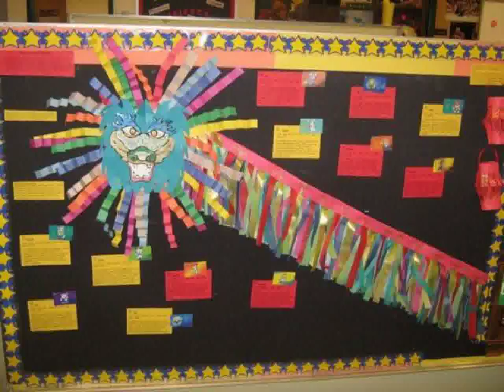Creative Chinese decorating ideas